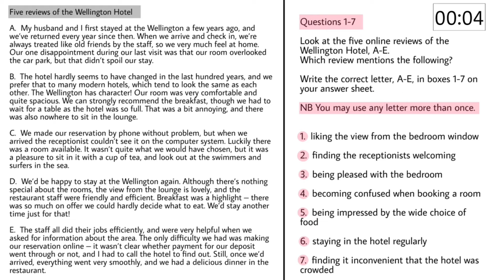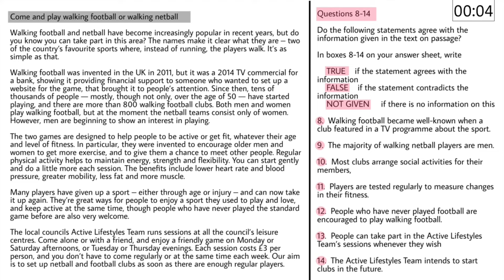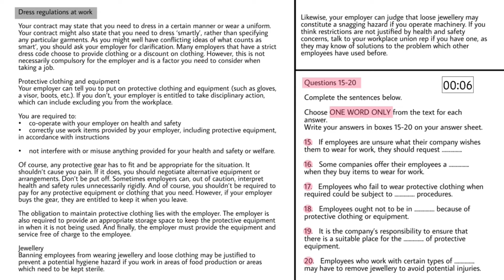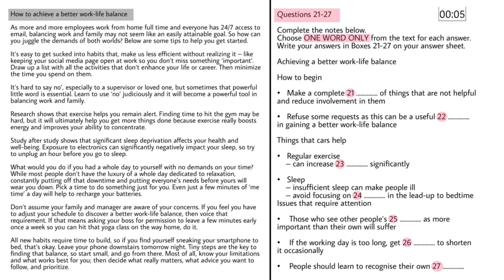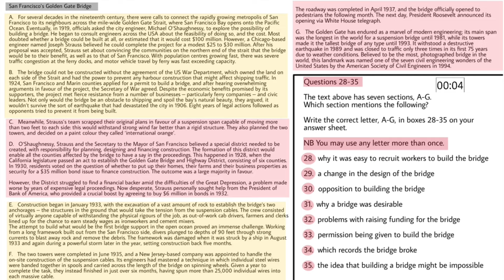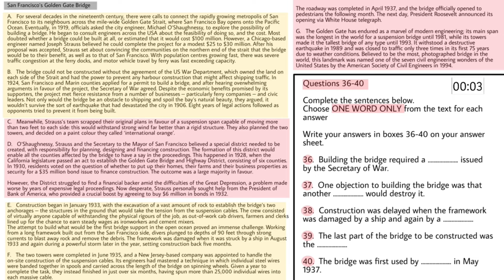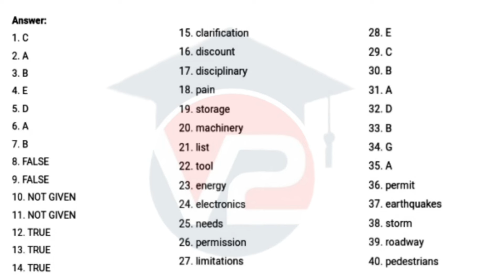IELTS GENERAL READING PRACTICE TEST | V2 IELTS | 15 APRIL 2024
GENERAL IELTS READING PRACTICE TEST WITH ANSWERS - 15 APRIL 2024

cambridge ielts 14
examword speaking
bestmytest ielts
cambridge 10
task 1 academic
ielts academy
idp india ielts
ielts b1
ielts advantage writing task 2
ielts advantage writing
britfort academy
ielts academic 15
idp exam registration
cambridge listening test 1
ielts advantage writing task 1
idpieltsindia
idp official site
task 2 academic
british council listening practice test
ets ielts
british council online test
cambridge ielts general training
gt reading test
gt reading test
ielts mini
cambridge 15 reading test 3 answers
cambridge 9 reading test 1 answers
cambridge 10 reading test 2 answers
ielts advantage reading
cambridge 12 test 5 reading answers
cambridge 9 reading test 4 answers
ielts cambridge academic reading